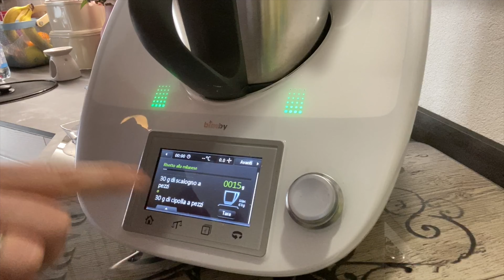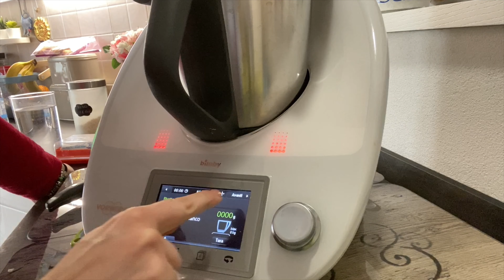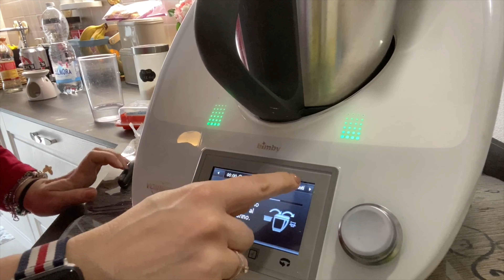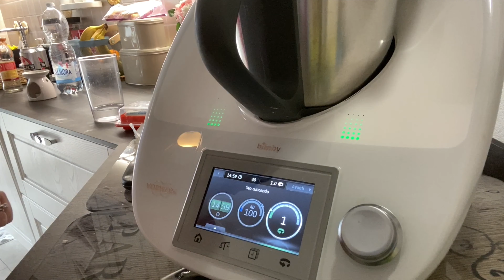Ricetta Bimby risotto alla milanese...Simobí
Ciao a tutti e bentornati nel mio canale!
Oggi vi propongo la ricetta del risotto alla milanese fatta con l'aiuto del mio aiutante Bimby TM5. Davvero squisito!!!

Fatemi sapere se lo fate anche voi e se vi piace.

A presto,
Simobí